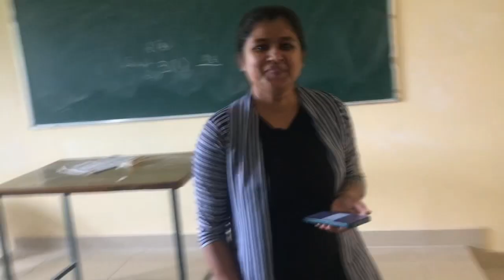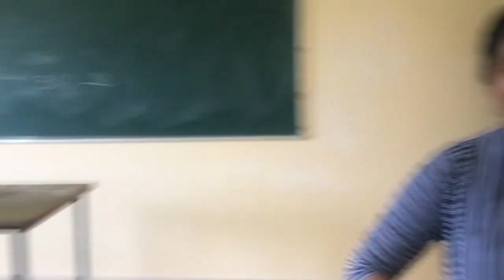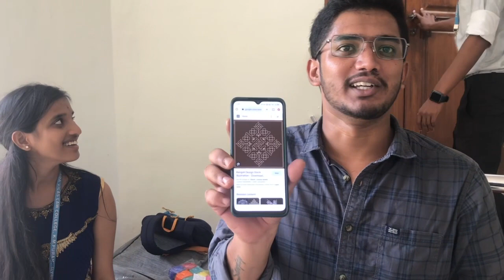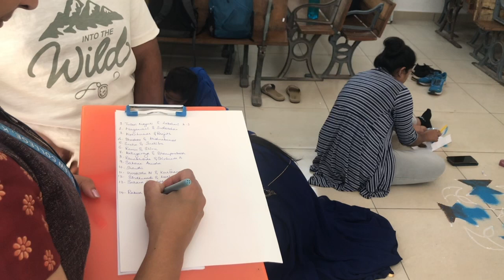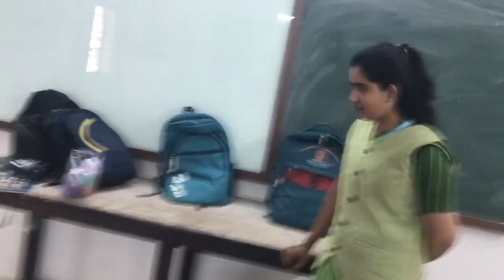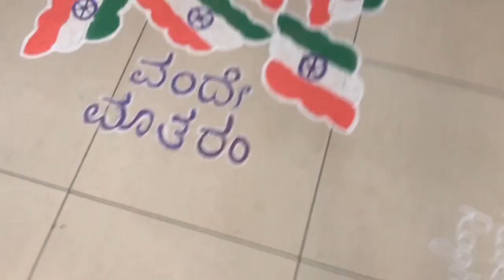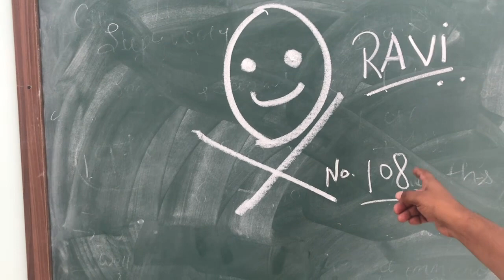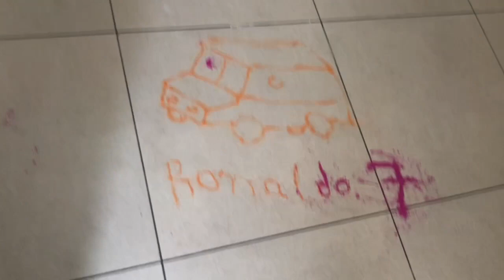Rangoli Competition 12.7.23